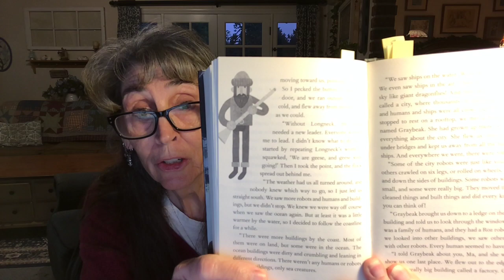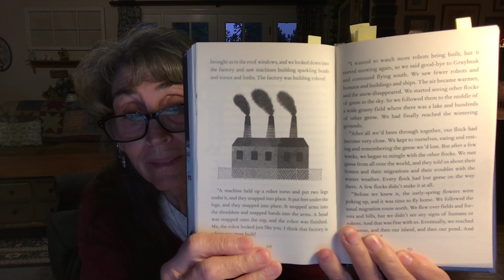The Wild Robot Part 19 Read by Denise Clemmensen